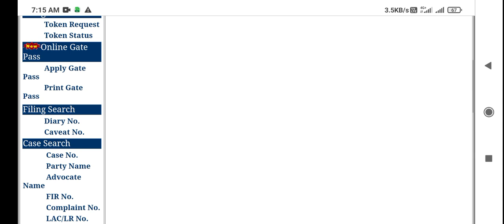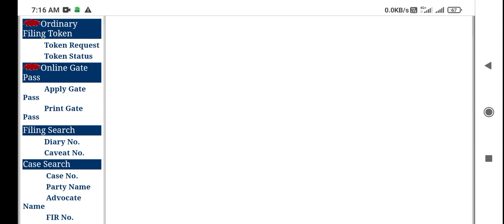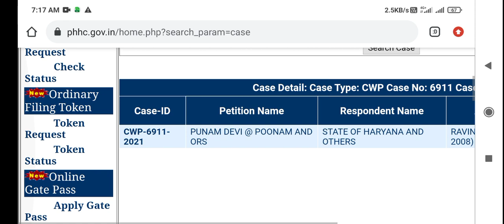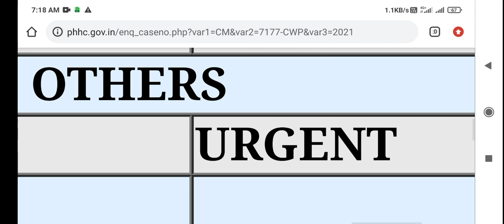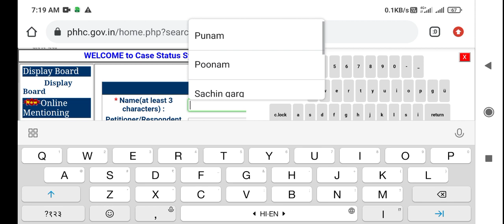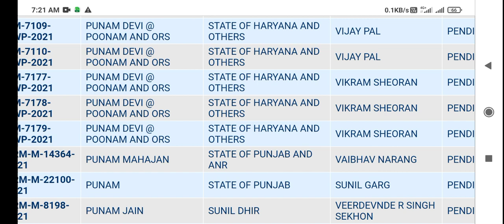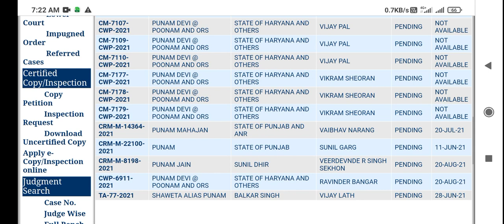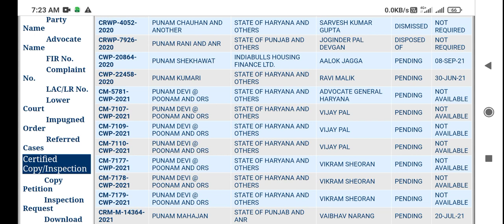HSSC DRAWING TEACHER भर्ती पर तीन EARLY HEARING लगी, जल्दी केस की सुनवाई होगी,खुशखबरी, TECHYSIRJI,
अगर आप अपनी Drawing teacher भर्ती की category मे मेरिट देखना चाहते हो तो ये फॉर्म भरो

Jinhone अभी तक ग्रुप JOIN नही किया है वे JOIN करे

Watsapp group me join kare

Final MERIT list for selection

ART AND CRAFT VACANCY BIG ANALYSIS
292 CANDIDATES के MARKS का सर्वे RESULTS

HSSC Art and Craft Result 2021
HSSC Art and Craft Teacher News Today
HSSC Art and Craft Teacher Result 2021

HSSC Art and Craft Answer Key 2021

HSSC Art & Craft Results

HSSC Art and Craft Teacher 816 Admit Card

HSSC Art and Craft Cut Off

art and craft admit card